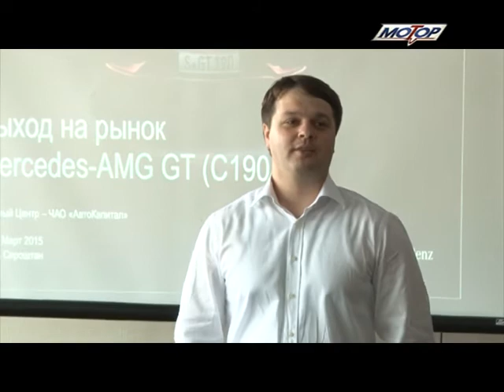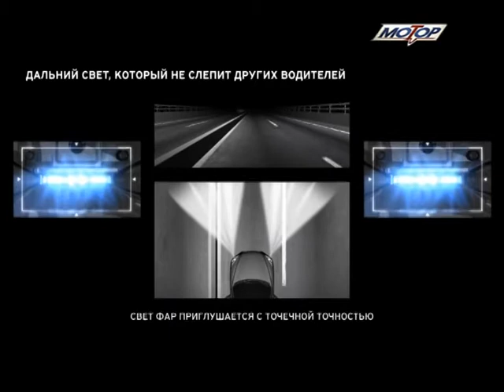Motor TV 05 04 2015